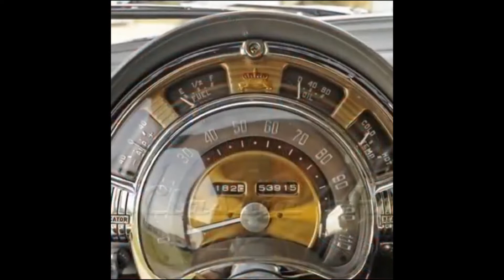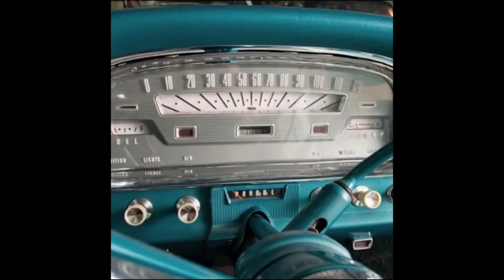Painéis do Glamour anos 50s